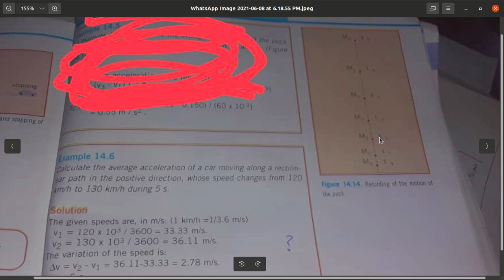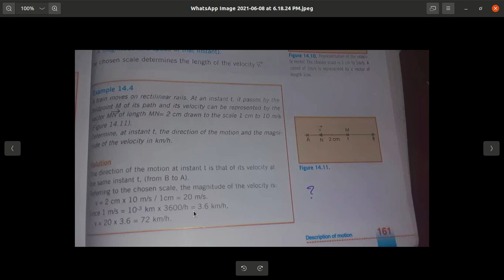know instantaneous speed from scale grade 10 14.4